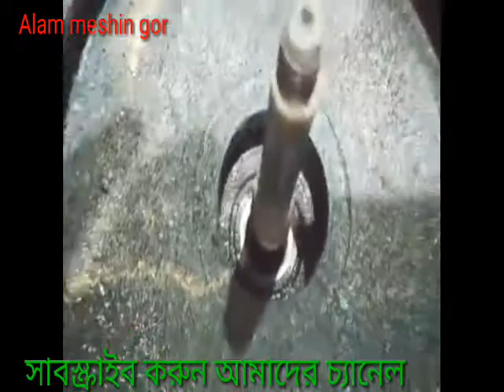পানির পাম্প মটরের বিয়ারিং ওয়াটার সেল লাগানোর শিখুন! Water pump motor rewinding